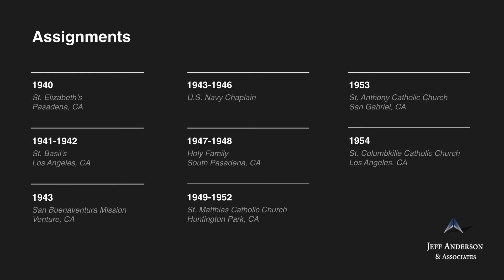Priest Accused of Sexual Abuse: John P Deady (Archdiocese of Los Angeles)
Fr. John P. Deady      Ordination: 1939

Fr. Deady was ordained in 1939. He was a U.S. Navy chaplain from approximately 1943 to 1946 and it is unclear where he was located at that time. According to the Archdiocese of Los Angeles, Fr. Deady stands accused of sexually abusing a child from approximately 1956 to 1957. Fr. Deady has been sued for child sexual abuse. Fr. Deady was included in the Archdiocese of Los Angeles’ list of priests accused of sexual misconduct involving minors.

1940 St. Elizabeth’s, Pasadena, CA
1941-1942 St. Basil’s, Los Angeles, CA
1943 San Buenaventura Mission, Venture, CA
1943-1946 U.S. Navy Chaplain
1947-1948 Holy Family, South Pasadena, CA
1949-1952 St. Matthias Catholic Church, Huntington Park, CA
1953 St. Anthony Catholic Church, San Gabriel, CA
1954 St. Columbkille Catholic Church, Los Angeles, CA
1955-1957 Resurrection Catholic Church, Los Angeles, CA
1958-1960 Our Lady of the Rosary Catholic Church, Paramount, CA
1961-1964 Saints Simon and Jude Church, Huntington Beach, CA
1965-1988 Presentation of Mary Catholic Church, Los Angeles, CA
1988 St. John of God Nursing Home
1989 Died